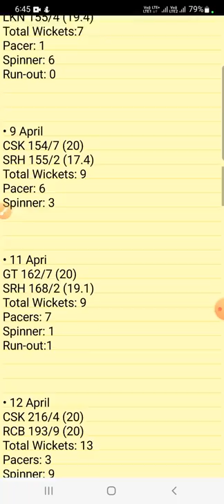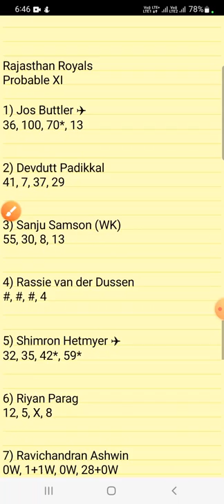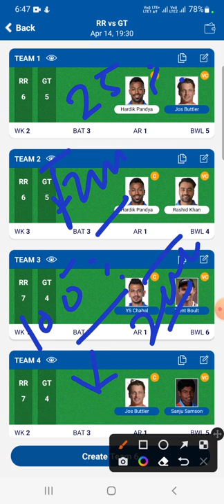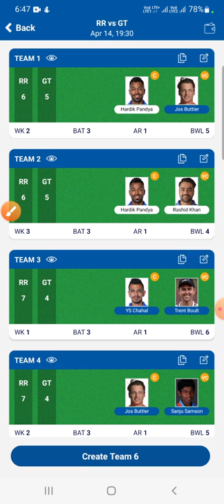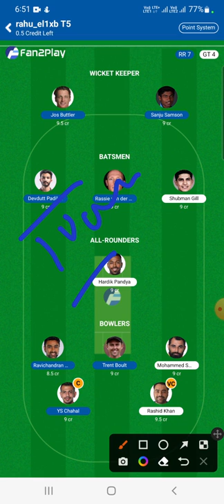RR vs GT Dream11 Team Prediction | RAJ vs GUJ Dream11 today Match prediction | Rajasthan vs gujarat